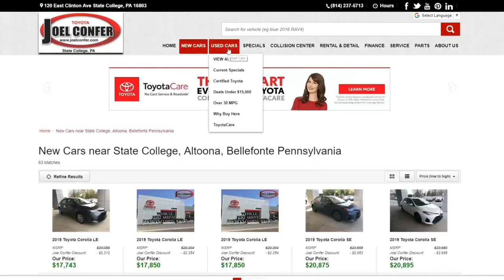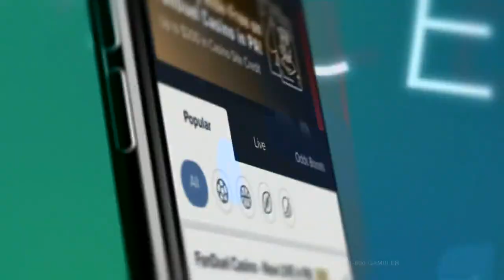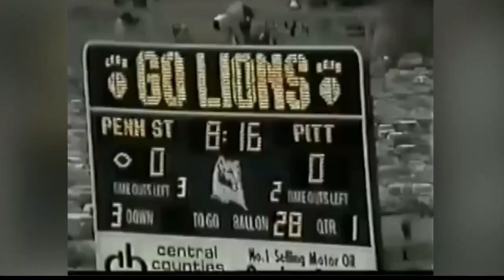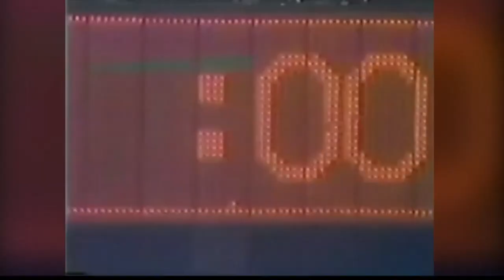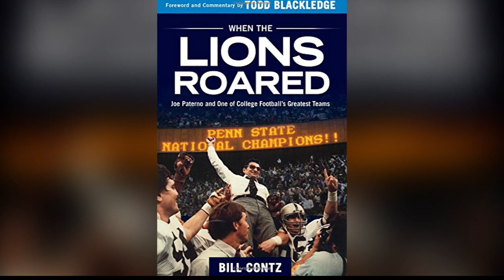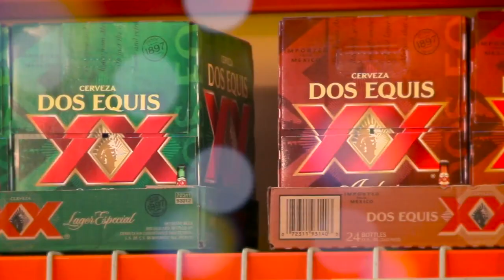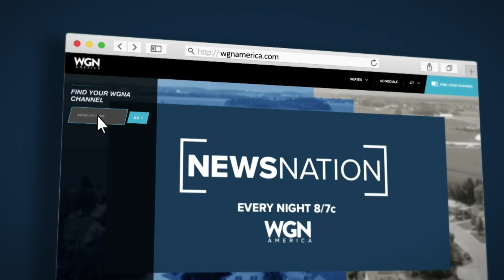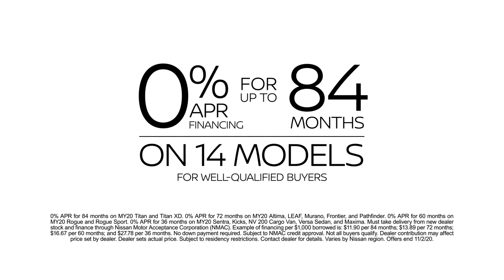Nittany Nation Rewind - 1982 Penn State football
See the full show here